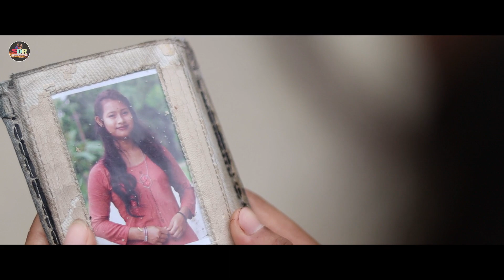Moloyar Dupakhi // Singer - Tanbeer Mashooq// Cover Video by Papu MDR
Audio Credits :

Zubeen Garg

Singer - Tanbeer Mashooq
Music Composed & Produced - Bhaskar opswel
Production Manager - Tony Minuwal
Mix & Master - Nilutpal xobdo
Flute - Lakhinandan lahan
Guiter - Tiku Boro